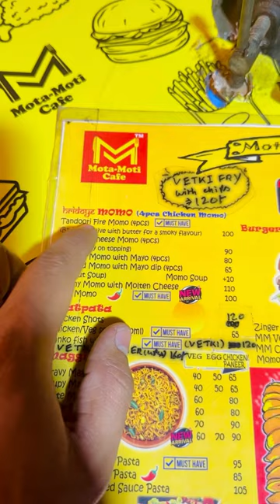Trying Tandoori Fire Momo🔥🥟 for the First time 😋